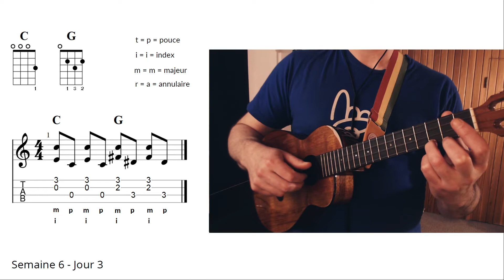Ukulele Aerobics - Semaine 6, Jour 3 (Fingerstyle - Jeu arpégé)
Un nouveau pattern de fingerstyle où l'on joue 2 doigts à la fois. Ce n'est pas sans rappeler un accompagnement de piano.

Par ailleurs, une erreur s'est glissé lors de l'impression du livre, saurez-vous la repérer?

0:00 Intro
0:41 Démo à pleine vitesse
1:24 Démo à vitesse réduite
2:09 Le nouveau pattern en détail
3:43 Les accords
5:24 Assembler le tout
7:13 Le plus important
7:54 Jouer Let it Be avec ce pattern